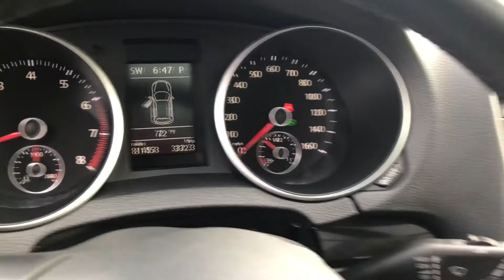2010 Volkswagen Jetta sport Wagon for sale